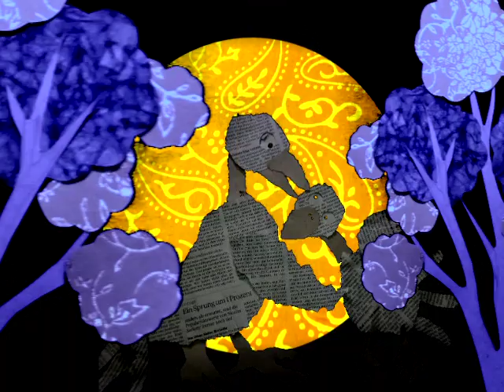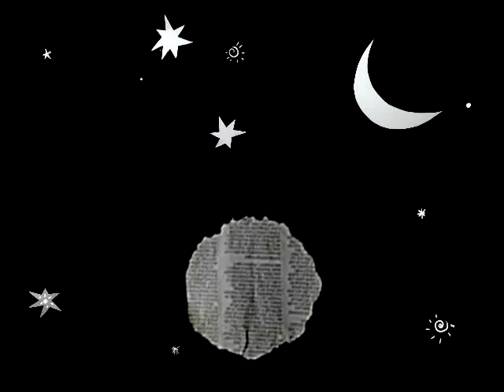the cuckoo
animations and video: tinitussi21
this is dedicated to my friend VNTPLA who left this place. i am still a collector of his music and he made lots of songs for Rita.
cheers Paul and thank you!